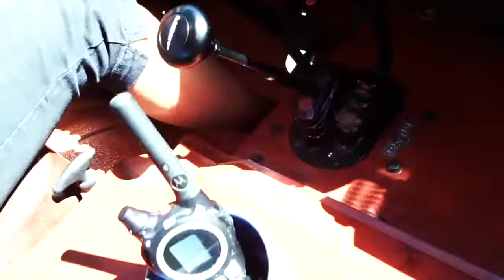JEEP CHIEF DESIGNER Mike Allen! - Fireball Tim BEST OF SHOW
JEEP CHIEF DESIGNER Mike Allen

Fireball talks with JEEP Chief Designer MIKE ALLEN, then takes a Concept Jeep for a spin!